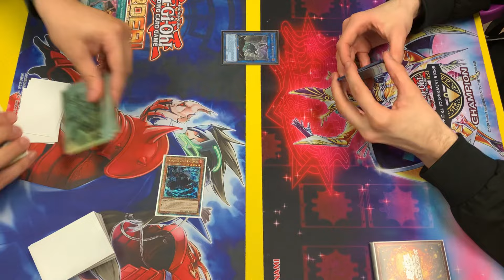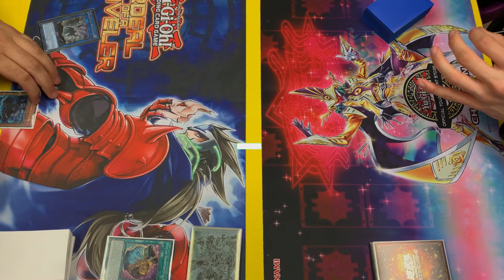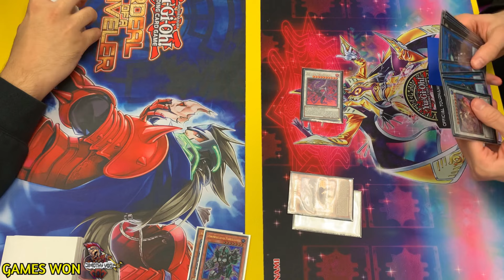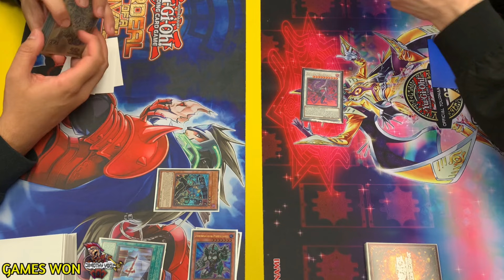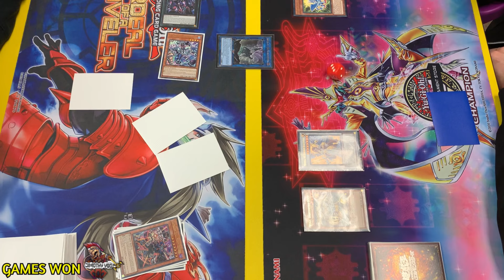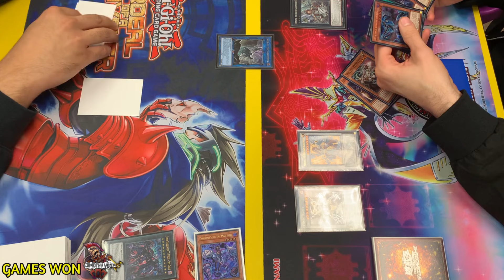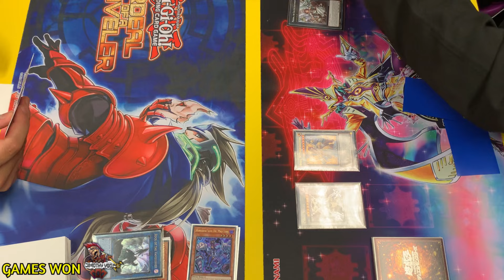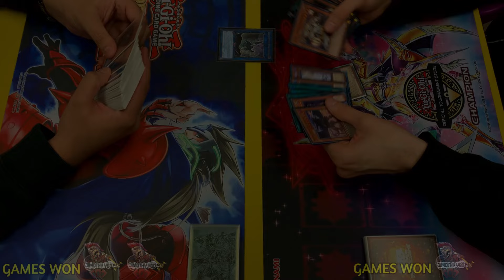Yu-Gi-Oh! *LIVE DUEL* Vanquish Soul vs Lightsworn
I am back with some live duel content. Vanquish Soul vs Lightsworn. Vanquish Soul, are one of my top 5 decks of all time, so it is good to see them going head to head with another fan favourite deck in Lightsworn so get this duel going!!

Chapters

0:00 Game 1
03:26 Game 2
15:20 Game 3